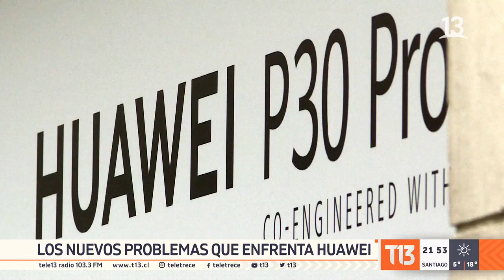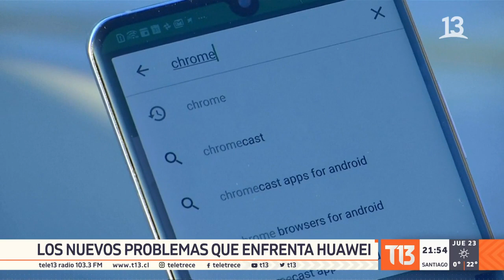Los nuevos problemas que enfrenta Huawei